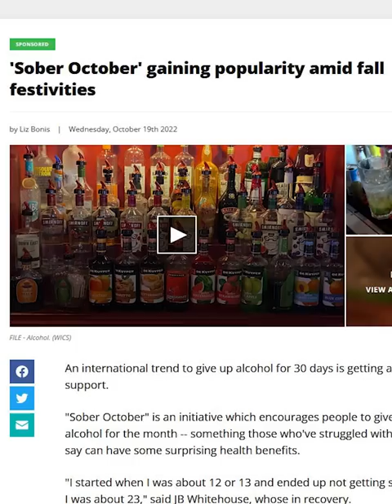What to Drink When You're Not Drinking